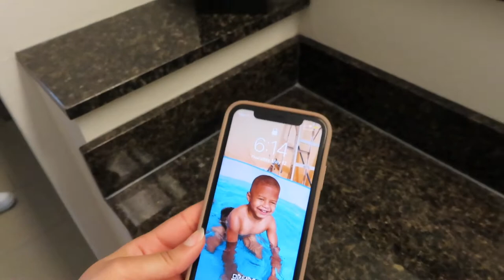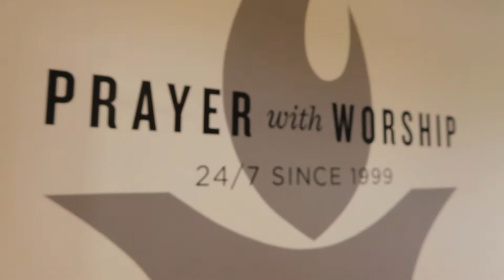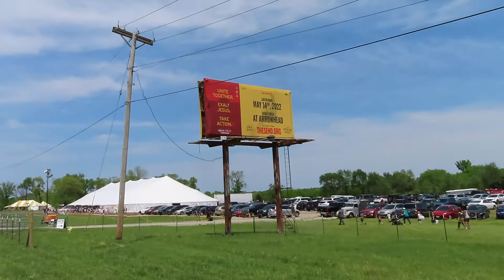vlog: kansas city awaken the dawn (the send)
my etsy shop

 ↠ music
// townix ft lizzy parra - renací (outro)
// tj carroll - seek jesus face

↠ faq
age: 21
college: montclair state university GRADUATE ~ medical humanities major public health minor!
career plan: physician's assistant with a specialty in pediatric pulmonology
ethnicity: Panamanian 🇵🇦 (yes, I do speak fluent Spanish!)
camera: Canon SX740 HS & iPhone XR
upload schedule: Thursdays @ 3pm

Hebrews 11:1 (NKJV) ↠ "Now faith is the substance of things hoped for, the evidence of things not seen" ♡